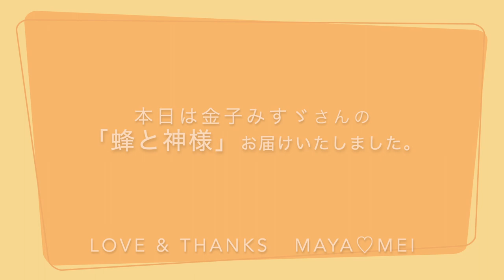【 蜂と神様 】金子みすゞ / 詩にメロディーを付けて演奏してみました♡MayaMei Cover♡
金子みすゞさんの【 蜂と神様 】
Misuzu Kaneko　【Hachi To Kamisama】
と言う詩にメロディーを付けて演奏してみました。

MayaMei初の試みです。
お楽しみいただけましたら幸いです。

蜂はお花の中に　お花はお庭の中に
お庭は土塀の中に　土塀は町の中に

町は日本の中に
日本は世界の中に
世界は神様の中に

そうして　そうして
神様は小ちゃな蜂の中に

一番小さな蜂の中に、一番大きな神様が入っている・・・
命の重さに、大きいの小さいもないのよ

大切な大切な命の歌のような気がしております。

たった数行の言葉の中に
宇宙のような法則が詰まっていて

金子みすゞさんの詩の世界

たくさんの方に届くように歌にしてみました。

Piano：山田メイ
Vocal：ふるみまや

l